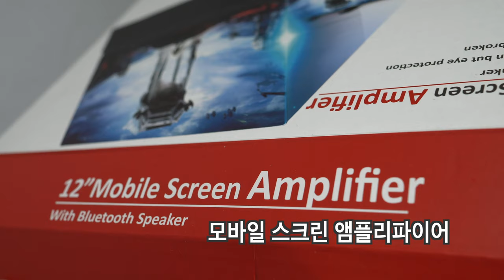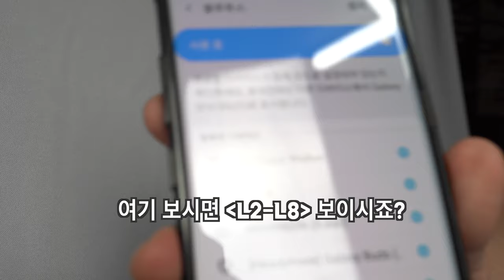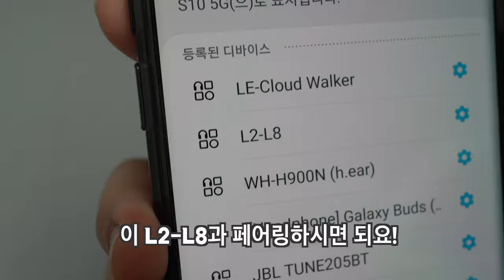스마트폰 화면확대기 리뷰[4K] Mobile Screen Amplifier (12인치)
스마트폰을 12인치로 확대해준다고??
스크린을 확대해준다는 스마트폰 화면확대기를 구매했습니다.
과연. 잘 될까요? 잘 보일까요?
영상보시고 궁금하신 사항이나, 알고싶으신 제품 리뷰가 있으시다면
언제든지 댓글 달아주세요! 열심히 노력하는 아이티보이가 되겠습니다 ^^